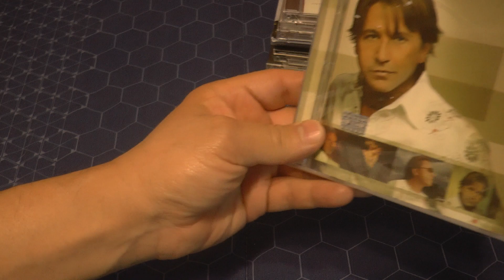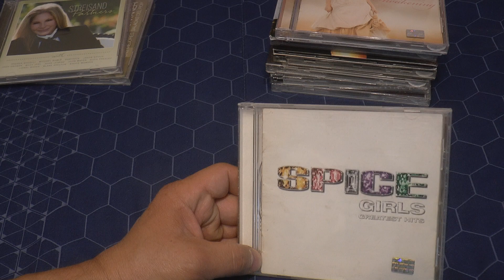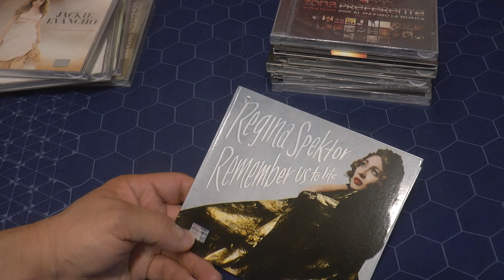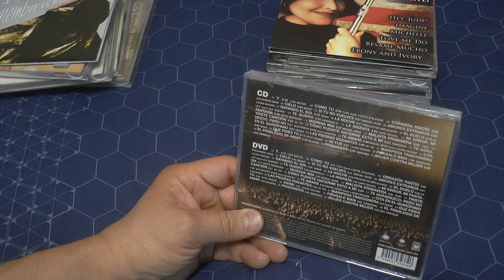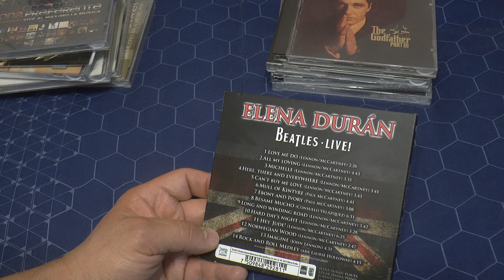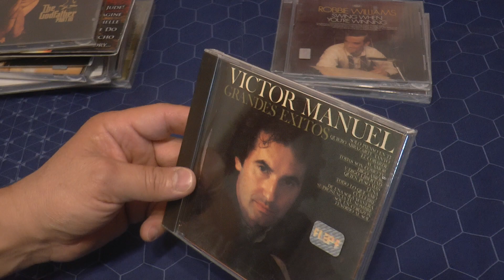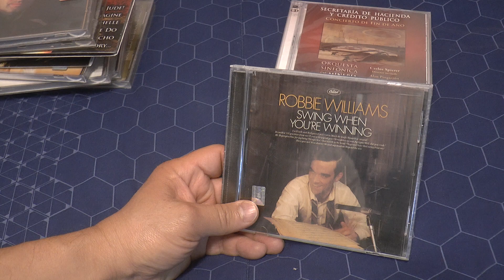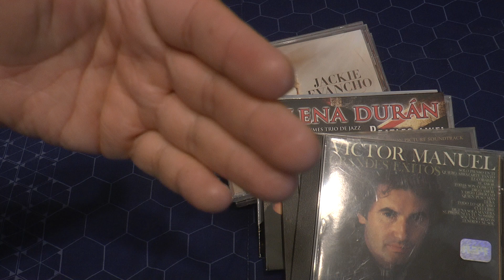Joyas del chachareo 37: el retorno del CD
¿Será el último episodio?